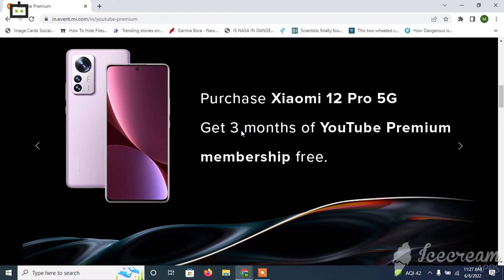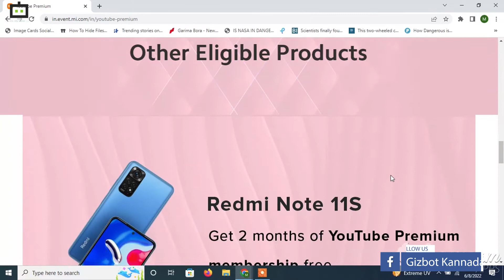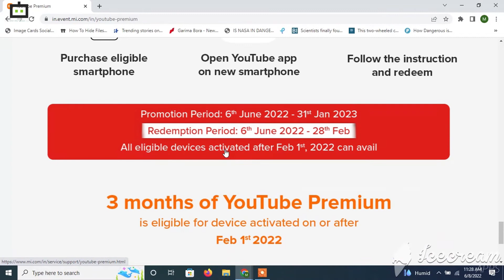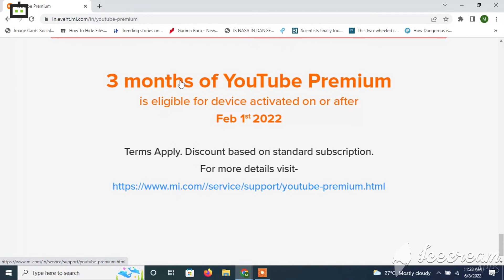Get YouTube Premium Membership For Free With These Xiaomi Phones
Redmi Phone ಜೊತೆಗೆ Free ಸಿಗುತ್ತೆ Youtube Premium Membership!!
Gizbot Kannada (@GizbotKannada) | Twitter
The latest Tweets from Gizbot Kannada (@GizbotKannada). ಸ್ಮಾರ್ಟ್‌ಪೋನ್, ಕಂಪ್ಯೂಟರ್, ಗ್ಯಾಡ್ಜೆಟ್‌ಗಳ ಮತ್ತು ಆನ್‌ಲೈನ್ ಜಗತ್ತಿನ ಕ್ಷಣ-ಕ್ಷಣದ ಮಾಹಿತಿಯನ್ನು ನಿಮ್ಮ ಕನ್ನಡದಲ್ಲಿಯೇ ಪಡೆಯಿರಿ. Bengaluru